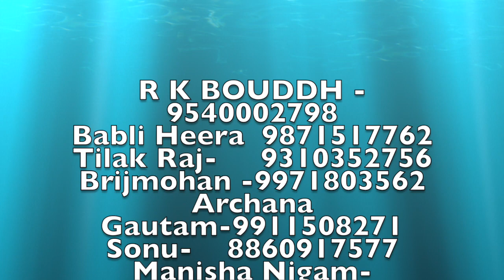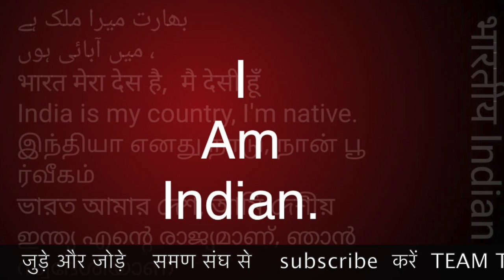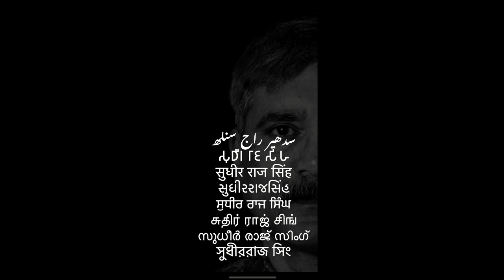बुद्ध ही है महासमण समण संग संघ में क्या कोई अंतर है saman sangh संघ Buddha /Sudhir Raj Singh/Pali